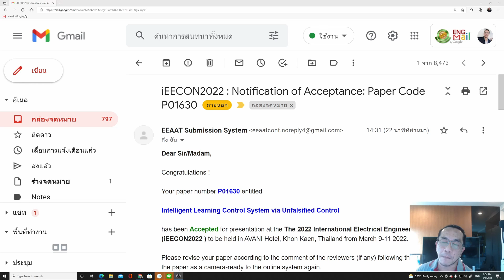Road Trip #1 ไปขอนแก่น